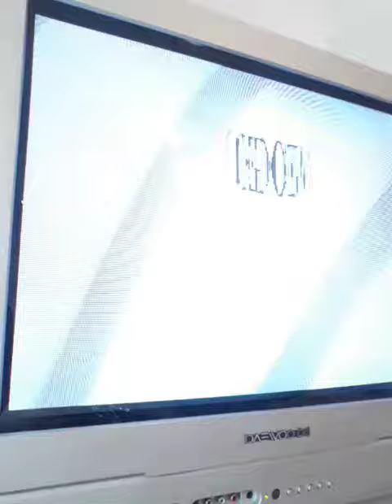ANDRO DUNOS NEO GEO MVS 100% WORKING! Video for user christophgen